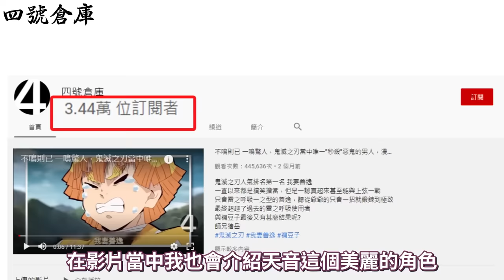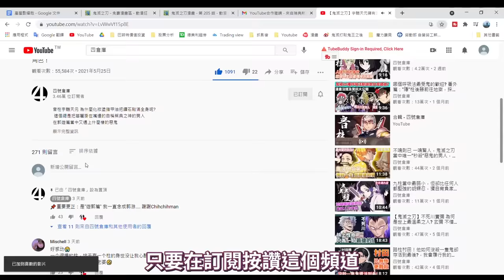【鬼滅之刃】百年來最強主公 產屋敷耀哉，體弱多病的他如何統領鬼殺隊？最後遺言竟是感謝無慘！鬼殺對當家最詳細解析｜產屋敷耀哉人物傳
鬼滅之刃最神秘卻最受尊重的鬼殺隊主公產屋敷耀哉
為什麼失明得要嚴重病症的他，有資格成為鬼殺隊的首領呢？
原來他與鬼舞辻無慘有著密不可分的驚人關係！
在妻子天音無微不至的照顧之下
病情不僅沒有好轉，反而因詛咒更加惡化
最後由唯一的兒子產屋敷輝利哉所繼承

0:31 產屋敷與無慘(千年詛咒)
1:23 產屋敷耀哉與柱相遇
2:16 主公最溫柔的表現
3:43 天音拯救無一郎
4:16 產屋敷耀哉的能力解析
4:48 主公產屋敷與鬼王無慘終於見面
5:32 主公產屋敷遺言
6:38 產屋敷輝利哉解開千年詛咒
GastonLuga 瑞典背包
享受夏日時光，凡購買任一背包即送環保袋乙個（請以官網活動為主）
全球免運，30天內免費退換

📌伊黑小芭內為什麼自稱人渣？最悲慘的人生，被可愛的女孩甘露寺蜜璃拯救
📌甘露寺蜜璃為什麼穿這麼暴露？鬼滅當中最悲傷的愛情故事，讓人心痛最後的告白
📌九柱當中最弱小，卻是鬼滅當中最勇敢關鍵的角色！胡蝶忍依靠用毒才能成為柱?

※鬼滅之刃是由日本漫畫家吾峠呼世晴所創作
影片當中漫畫出自集英社，動畫出自Aniplex
部分圖片出自鬼滅之刃之無限列車篇
如果喜歡鬼滅之刃，請支持台灣東立出版社所發行漫畫
以及木棉花國際所代理動畫與電影
This channel is only used to recommending anime, comics . All vedios in this channal only to assisting commentary and recommendation.